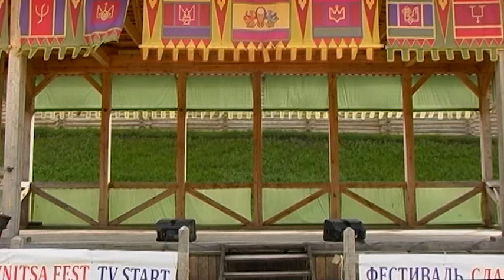Анс. Кавказ-Лезгинка (Парк Киевская Русь)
Общественная Организация "Мир Молодежи"

Школа Кавказских Танцев N1

Ensemble "Kavkaz"

Кавказский Костюмный Салон

Центр Хореографии и Спорта "Adrenaline"

Ниджат Мирзоев-Основатель проектов